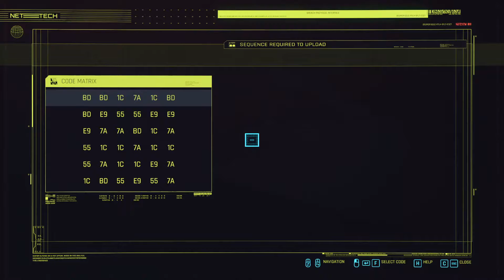Gorilla Arms - Cyberpunk 2077 Part 23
Cyberpunk is out finally, altough it has it's problems, bugs, and performance issues. I decided to do a let's play on it. This is technically my first playthrough/walkthrough but i did several episodes on it up until a certain point where i noticed the OBS has issues with the game. You can expect a blind playthrough on Hard difficulty with Nomad Start after the afterlife. Nudity filter is on, Copyright filter is on.